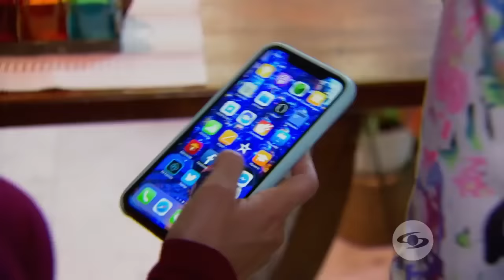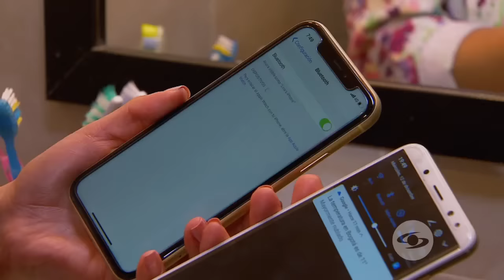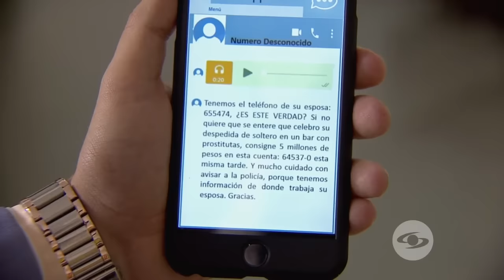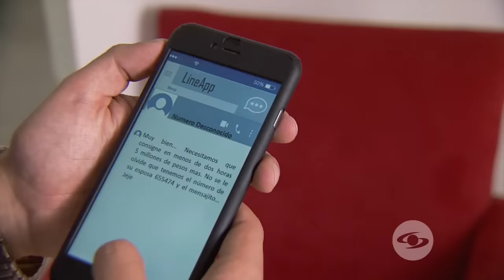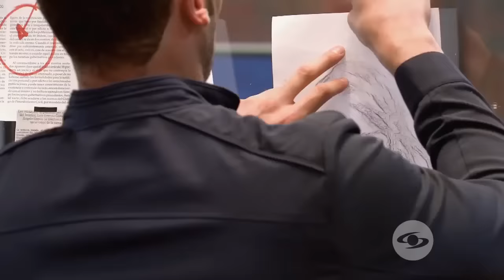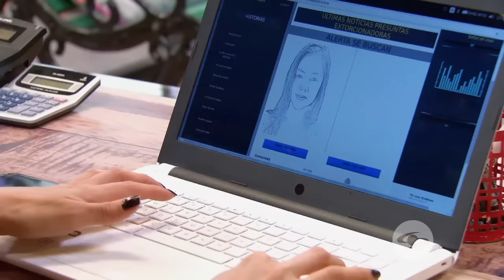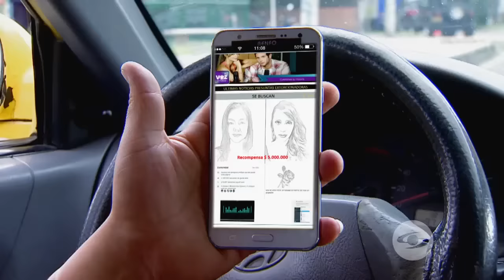Tu Voz Estéreo: Extorsionadoras | Caracol Televisión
Laura y Caleb siguen las pistas de un par de mujeres que toman fotografías y graban conversaciones comprometedoras con hombres que conocen ocasionalmente. Luego extorsionan, como en este caso, en el que la víctima celebró con ellas su despedida de soltero.